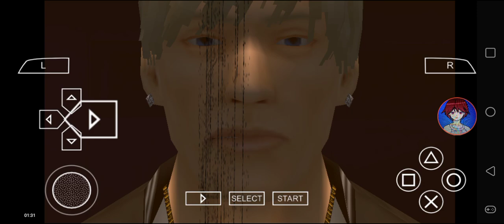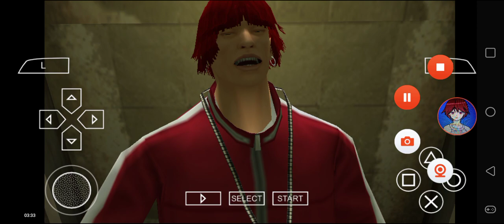Def Jam FFNY The Takeover - My Request Part 572